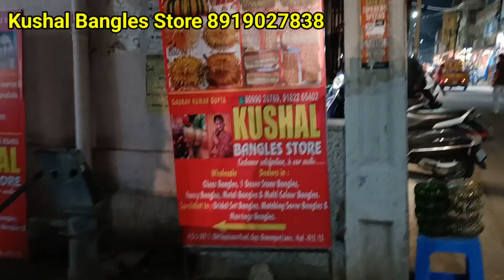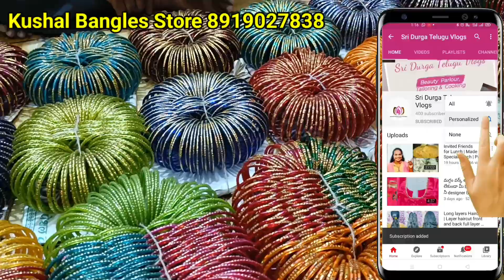గోషామహల్ హోల్ సేల్ bangles collections with price | Hyderabad wholesale bangles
All new varieties and designs  of glass bangles and metal bangles at very reasonable manufacturing price

Select the bangles through video call and order through call, whatsapp us or visit us.

The order can be delivered through courier facility.
We accept all kind of payments.

Address:
Kushal bangle store
, Top khana Rd, Gaffar Hussain Complex, Malakunta, Feelkhana, Hyderabad, Telangana 500012